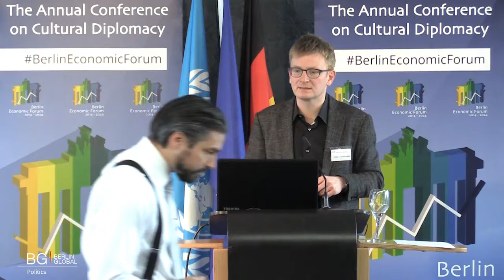Philipp Lengsfeld (Member of the German Parliament)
"Keynote Address"

A Keynote Address by Philipp Lengsfeld (Member of the German Parliament)

(Berlin; March 11th, 2017)